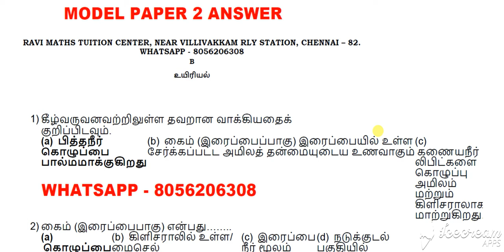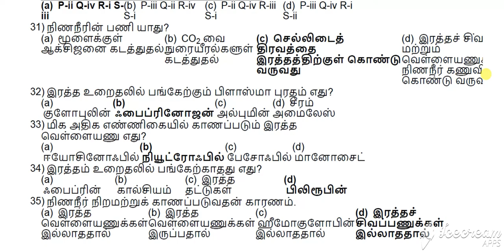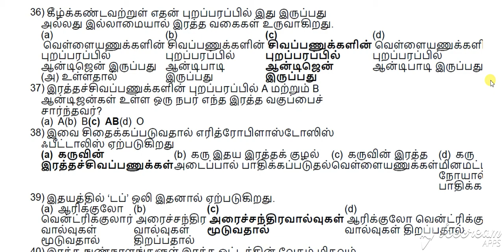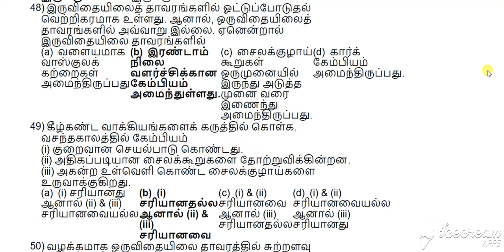NEET TM BIOLOGY MODEL 2 ANSWERS PART 1